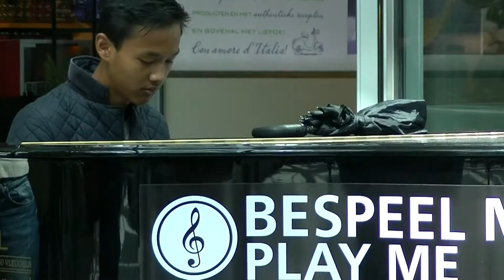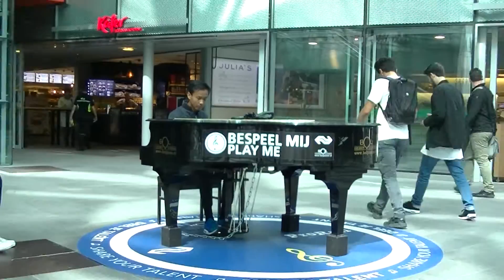2015 08 24 Ook op C S Den Haag een pianospeler